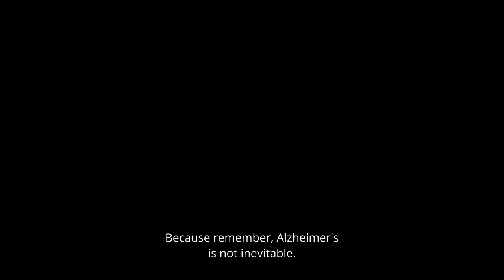Reverse Alzheimer's Summit 2.0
WHAT YOU’LL LEARN AT THE

Manage stress: Learn coping strategies to minimize the stress associated with an Alzheimer’s diagnosis and treatment.

Learn how to prevent Alzheimer’s: Our memories may slightly diminish as we age, but memory loss is not inevitable. Learn how to fortify your brain against an Alzheimer’s diagnosis.

Find hope: Hear from the world’s Alzheimer’s experts about cutting-edge technology, scientific advancements, and medical options to reverse the signs of Alzheimer’s.

Treat the whole person: Discover why many doctors consider Alzheimer’s to be an autoimmune disorder and learn how to heal your whole body to heal your brain.

Detox to heal: Learn how toxins in your home, food, and work may be contributing to memory loss and what you can do to create a healthy, clean oasis instead.

Find connections: Learn how Alzheimer’s disease may be connected to cancer, Lyme disease, autism, and more - and what you can do to protect yourself and your loved ones.​

Eat to live: Hear from doctors and other experts about the latest in nutritional science to support a healthy brain. (And discover the potential healing power of fasting.)
And it’s all yours with your FREE Ticket to Reverse Alzheimer’s Summit 2.0